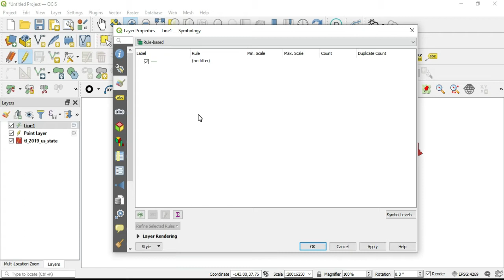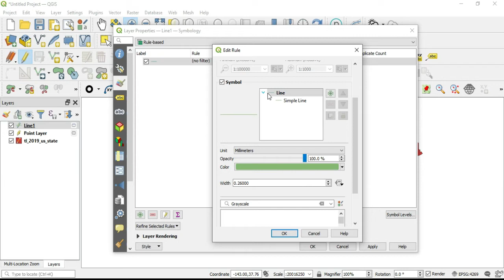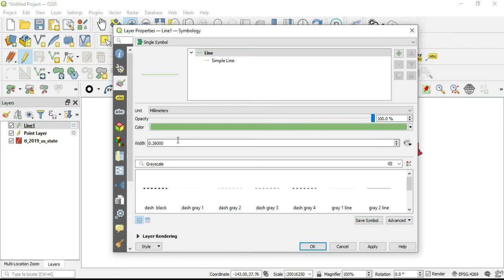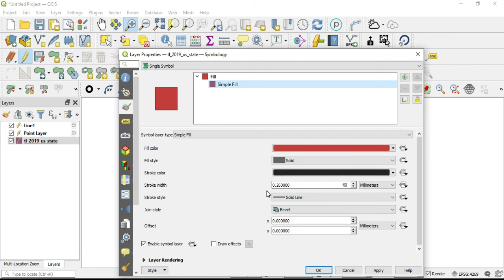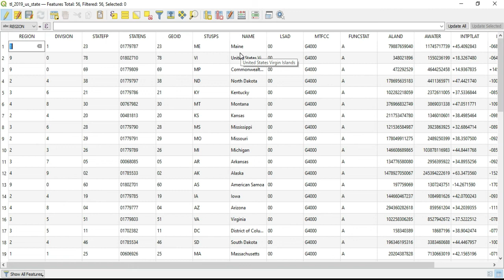QGIS Basic #122: Where do I data override different types of layers?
In this video I give a briefing on data overriding with Lines,, Point, And polygon Layers. QGIStutorials QGISanswers GISapplications in civil engineering GISagricultureapplication in globalinformationsystems global information technology